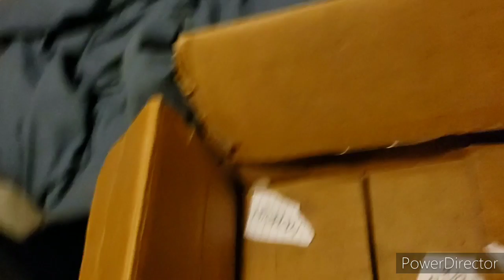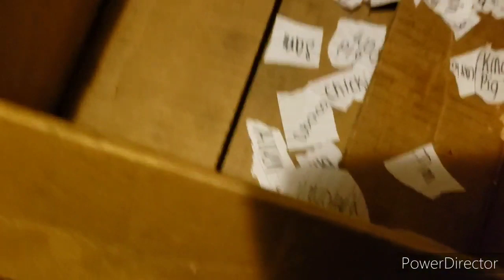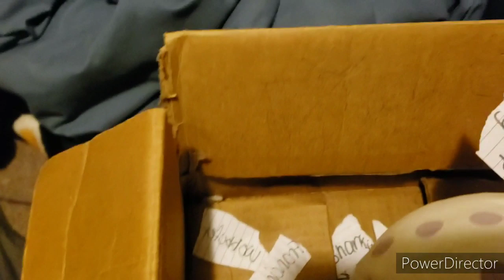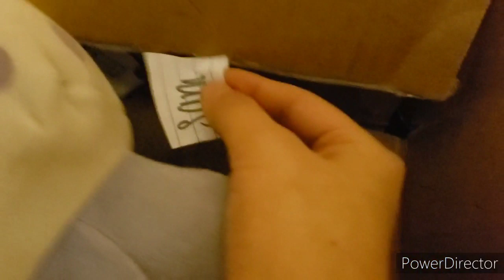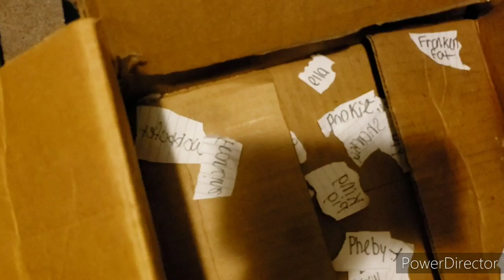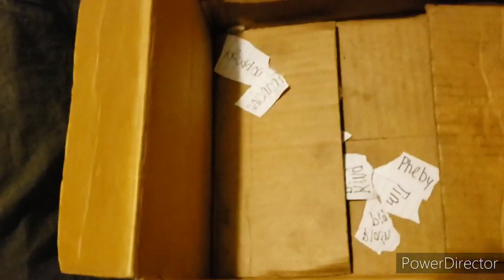Brayden A Show: The Family Dinner